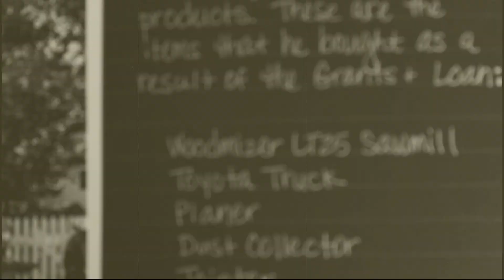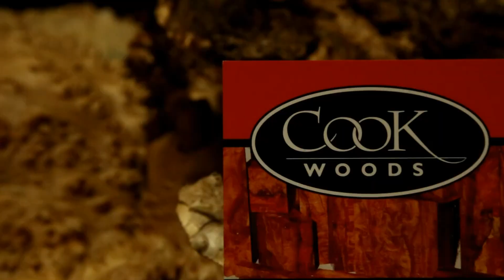The Beginning...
Join us in viewing the history of Cook Woods from the beginning in 1997 when we operated out of a college dorm room to the present at our 15,000 square foot facility which operates 2 state-of-the-art sawmills!

Cook Woods does not own the rights to this song. Here is the link to hear more: